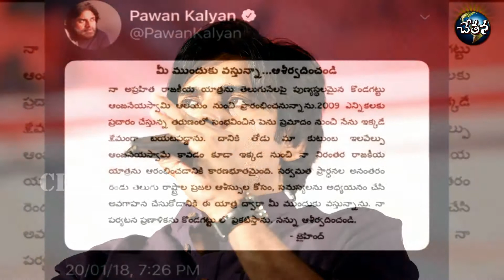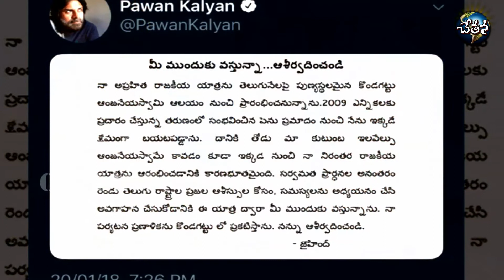Pawan Kalyan Announces Political Yatra||Kondagattu||Janasena